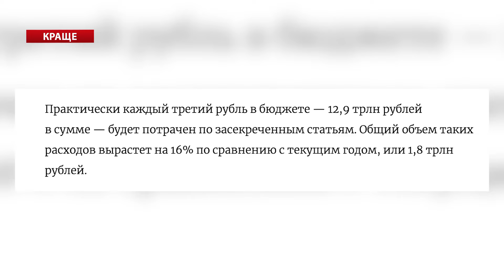💥Соловйов ПРИНИЗИВ Міноборони РФ прямо в ефірі. Жителі "ДНР" накинулись на Путіна. Найкраще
У найкращих випусках програми "Рускій мір" ведучий Олег Білоусов розповів про останні новини з "боліт". Цього разу на шоу кремлівського пропагандиста Соловйова навідався голова так званої "ДНР" Денис Пушилін. Він заявив про процвітання Маріуполя в той час, як у місці насправді настав комунальний колапс, а в місцевих жителів продовжують відбирати житло. В окупованій частині Донеччини люди влаштували справжній бунт, вони з криками кинулись на Путіна, оскільки влада РФ кинула їх без нічого. Щодо самого Соловйова, пізніше він у тій же студії зі зрадником України Роговим дозволили собі прямо на федеральному каналі почати відкрито принижувати міноборони Росії. Детальніше про це, а також про інше – дивіться в відео.